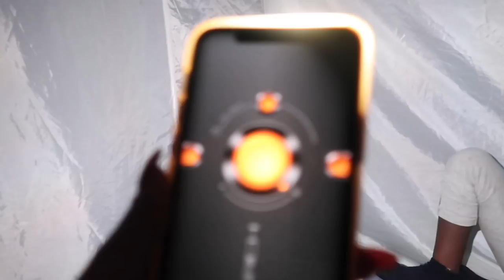CAMPING ON THE RIVER NILE ⛺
We went camping for the first time as a family and stayed on the beautiful River Nile ⛺

Get exclusive updates AND help us get our family back together PERMANENTLY